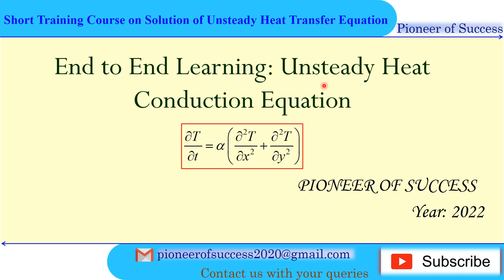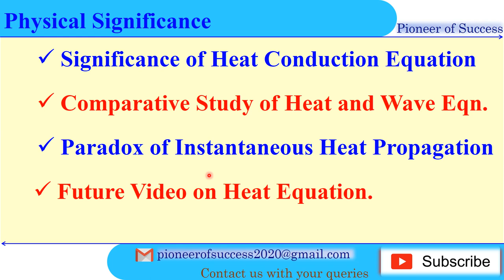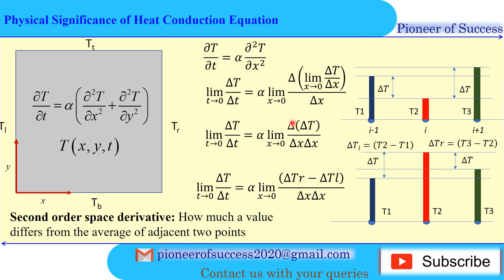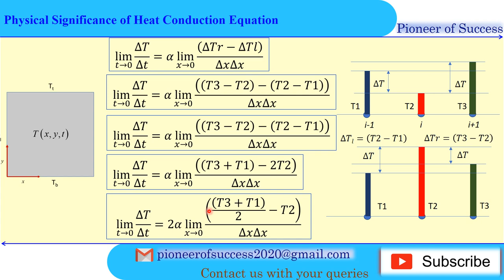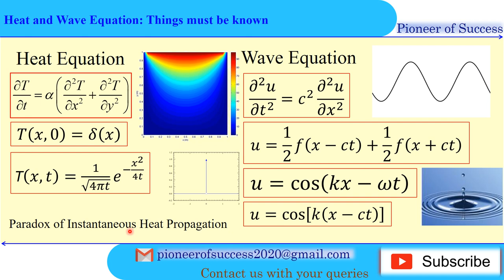Training Course on Heat Conduction Lecture 2: Physical Significance and Comparison with Wave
This video talks about the Physical Significance of the Heat Conduction Equation. Alongside the heat equation, it also explains a comparative understanding of the Heat and Wave equation.
Please refer to the following videos from our channel to learn more about the physical significance.

Look at the MIT lecture for the Heat and Wave Equation comparison.